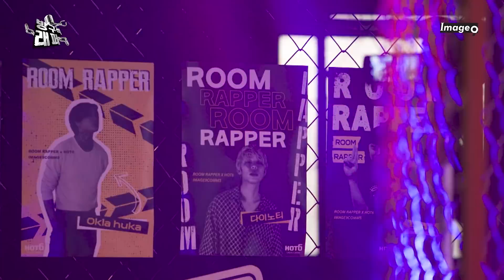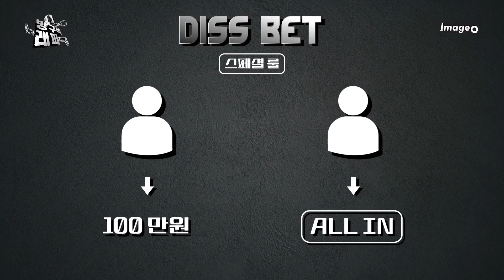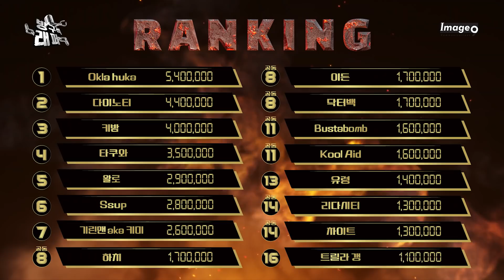진짜 돈 걸고 디스배틀 [랩 머니게임 방구석래퍼_EP05]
힙합 서바이벌 랩 머니게임
살벌한 디스배틀, 상금 4000만 원을 건 플레이어의 치열한 베팅!

이번엔 DISS BET이다!!

과연 4000만 원 상금의 주인공은 누가 될지?!

업로드 : 매주 목요일 저녁 8시
제작지원 : 이미지나인컴즈, 핫식스